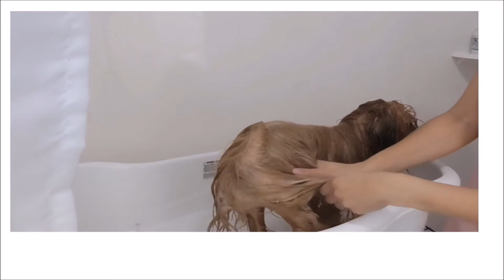Bisou's Coat Journey - Hydro Pac, First Impression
My first impression on Chris Christensen's Hydro Pac Conditioning Treatment.  I bathe Bisou every 14 days. I show her right before her bath. Then I show clips of her during the bath to show how I use the two products I purchased to try out on her coat. I already know about thick n thicker and I love it for her! I follow up with the hydro pac (I know it seems long but I did not include the full 5+ minutes of footage of the hydro pac sitting on her coat. I edited that for purpose of keeping this video at a reasonable watch time for y'all).

→ Did you know, I do more than dog bows?
Etsy Shop for Girl Bows: FabBowtiqueShop
Need a vacation? I'm a travel agent too! (I specialize in Disney and Universal but I do book beyond those).